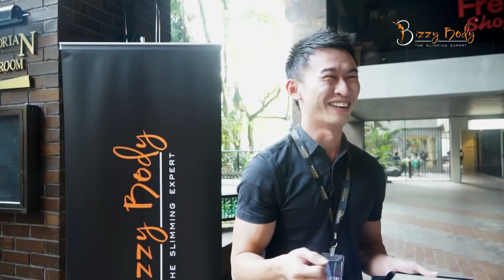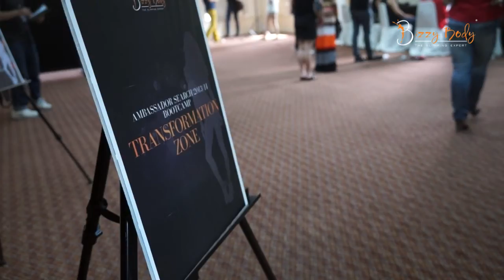Bizzy Body Ambassador Search 2013/2014 Finalist Bootcamp Journey